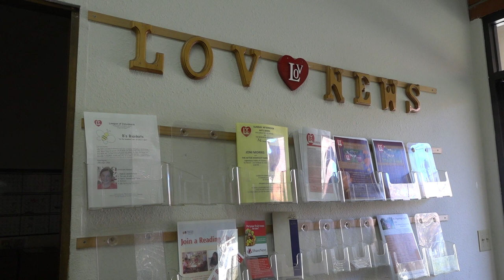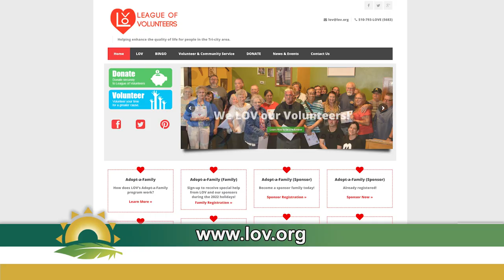League of Volunteers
This story about the League of Volunteers was first broadcast during the live Ohlone Tri-City News program on December 7, 2022.

Rebecca Twyman, Reporter
Brandon Tran, Photographer